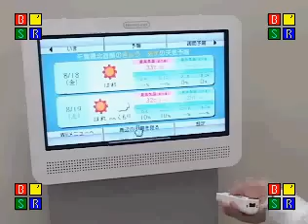wii 3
forecast channel